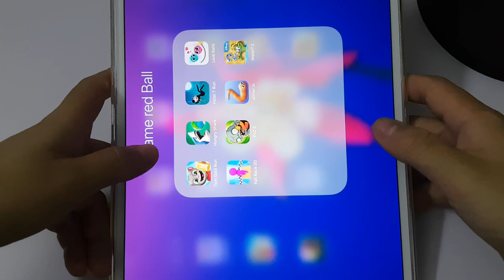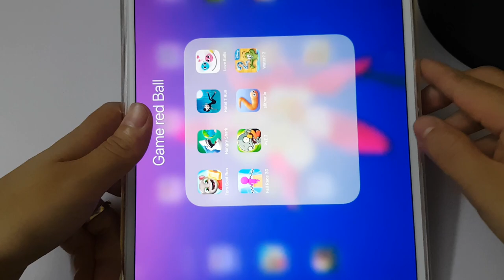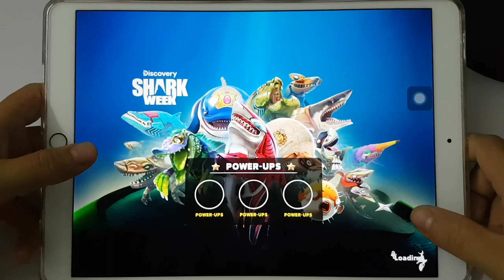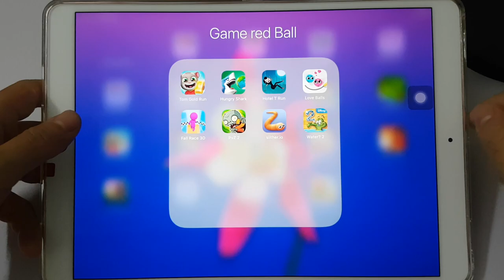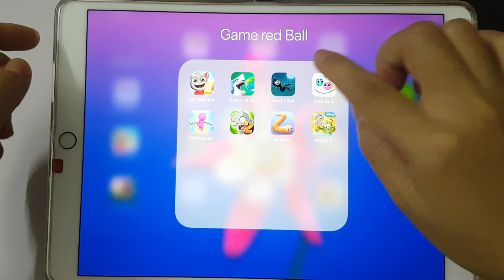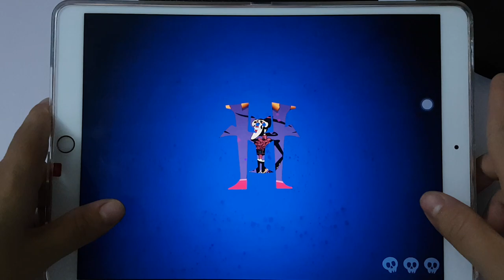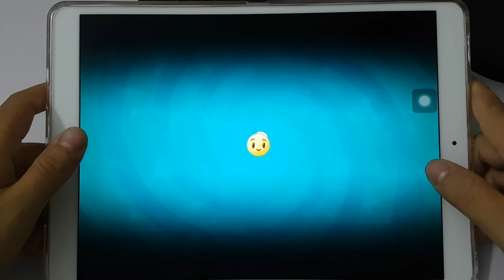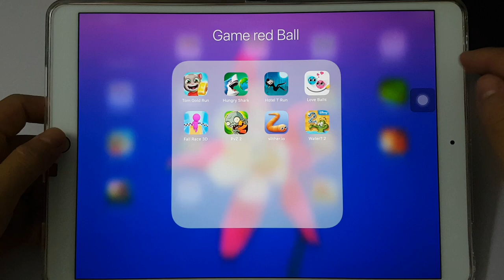Love Balls,Fail Race 3D,PvZ 2,Slither io,Water 2,Hotel T Run,Hungry Shark,Tom Gold Run